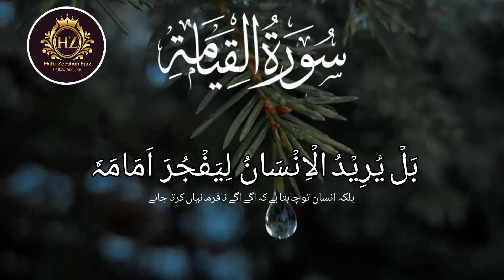Surah Al-Qiyamah (Qari Abdul Majid Sani)With Arabic